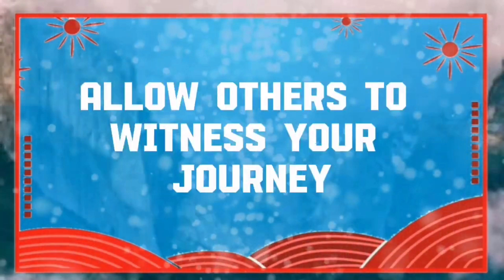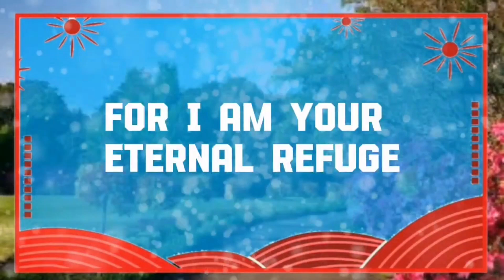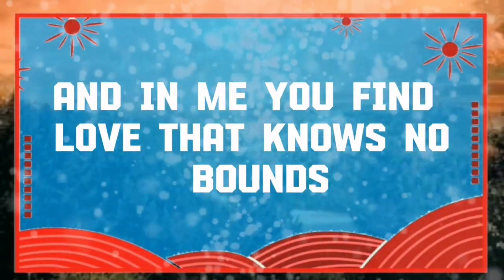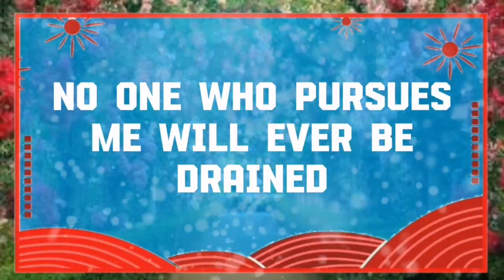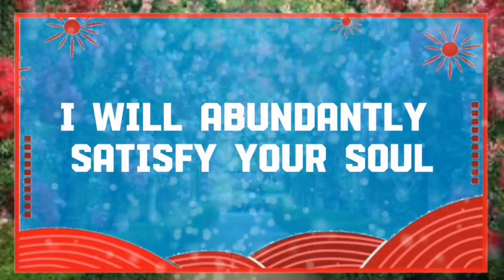God message This is not a joke This person who is close Angels Message✝️God Miracles 🦋 god msg